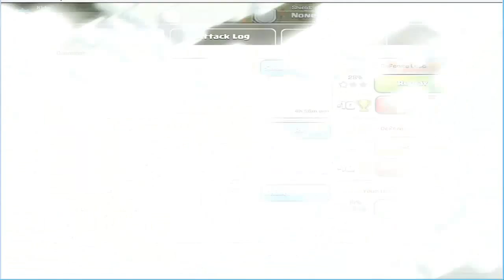Clash of Clans: 200 Archers Failed My Base For High Resources Gold:629k/Elixir640k/Dark Elixir:4.8k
Leave a command if you got any request. There are more feature gaming videos that I'm going to upload, so you don't want to miss it.

Like always, I only upload High definition (HD) videos gameplay quality.